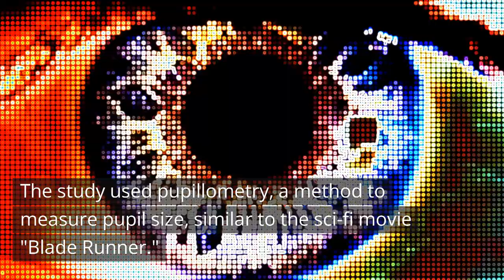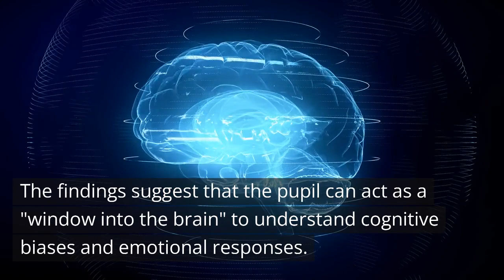Scientists use Blade Runner-esque method to show how avoidant attachment alters emotional processing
New research provides evidence that individuals with avoidant attachment styles exhibit distinct patterns of emotional processing. Just like in the sci-fi movie “Blade Runner,” where characters use pupillometry to distinguish between humans and androids, this real-world research measures changes in pupil size to investigate underlying personality characteristics.